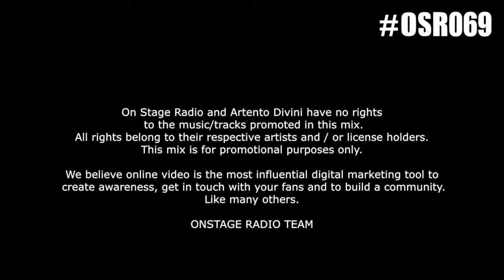Artento Divini - Onstage Radio 069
Tracklist:
00. Intro
01. Inviron - Voice Of Angel [Suanda - Base][00:50]
02. Kevin Vergauwen & Chatry van Hove - Elves of the Twelves (Michael Milov remix) [Entrancing][04:29]
03. Markus Schulz & OMNIA & Seri - Road of No Return [We Are The Light Album][07:12]
04. HGHLND & Apollo Nash - Icarus [In My Opinion][10:51]
05. Maarten de Jong - Brutal Propaganda [Outburst Records][11:50]
06. Arkham Knights - Another Dimension [Coldharbour][16:08]
07. Jorn van Deynhoven - Spotlight (Radion6 Remix)[A State Of Trance][20:12]
08. Woody van Eyden & Gil Zambrano with Cheryl Barnes - Embrace the Rainbow (Vocal Mix) [Universal Nation][23:18]
09. Vigel & Aryue - Guangzhou [Armind][26:53]

10. Senor Kuros - The Hidden Secret [CDR][ONSTAGE DEMO][29:46]

11. Danny Cadeau - Chichen Itza [High Contrast][33:41]
12. Mario De Caine - The Spirit Of Egypt [Record Union][36:56]
13. Yarovoy - Liquid Air [Beyond The Stars][39:47]
14. Giuseppe Ottaviani - Carbon Paper [Pure Trance][43:22]
15. Rydex - Deep Inside [Flashover][46:44]
16. MaRLo & Roxanne Emery - A Thousand Seas (Dan Stone Remix) [Reaching Altitude][50:54]
17. Paul van Dyk & Rafael Osmo - Moments With You [VanDit] [55:22]